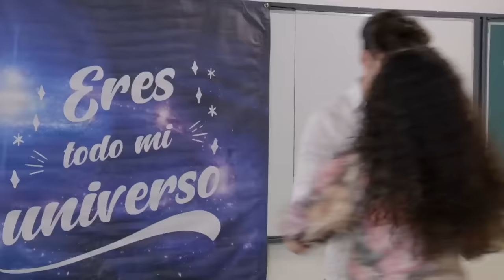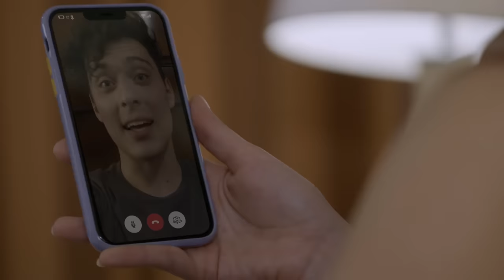Marlene es rechazada por la familia de su novio | La Rosa de Guadalupe 1/4 | Todo el universo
Rodrigo está muy feliz ya que Marlene aceptó ser su novia, pero su abuela Bruna se opone ya que no pertenece a su clase social.